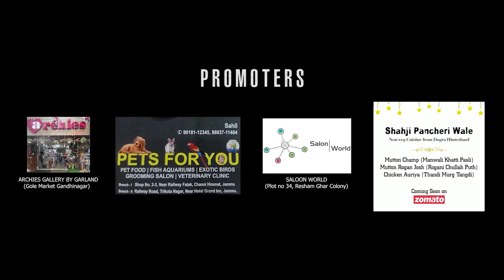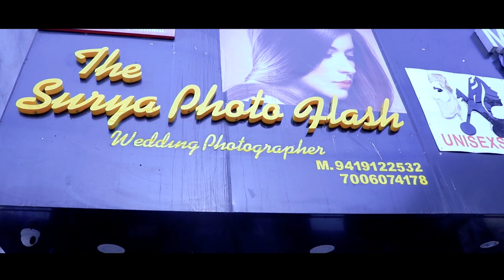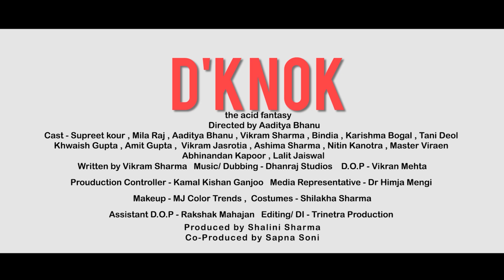D'KNOCK The Acid Fantasy | First movie on Acid Attack | AshishKohli | Vikram Sharma | Aaditya Bhanu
Vikram Sharma and Ashish Kohli productions presents

D'Knok
the acid fantasy

Produced by Shalini Sharma
Written by Vikram Sharma
Directed by Aaditya Bhanu
Co-Produced by Sapna Soni

Prouduction Controller- Kamal Kishan Ganjoo

Media Representative- Dr Himja Mengi

D.O.P- Vikran Mehta
Editing/ DI- Trinetra Production
Music/ Dubbing- Dhanraj Studios
Assistant D.O.P- Rakshak Mahajan

Special Thanks

Film Industry Jammu
La Bracing Vibes(unisex saloon)
The Sets
Saloon World
The Surya Photo Flash
Mj Color Trends
Pets For You
Shah Ji Pancheri Wale
Hotel New Red Rose
Mint Hill Restaurant
24 Carat Restaurant

Cast- Supreet kour, Mila Raj, Khwaish Gupta, Ashima Sharma, Tani Deol, Karishma Bajgal, Amit Gupta, Vikram Jasrotia, Bindia Chandan, Lalit Jaiswal, Virean, Abhinanda Kapoor, Nitin Kanotra, Aaditya Bhanu and Vikram Sharma.